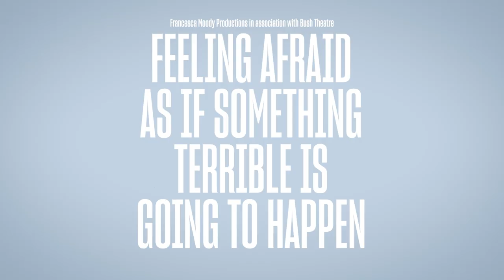Feeling Afraid... starring Samuel Barnett comes to London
The Edinburgh Fringe sensation Feeling Afraid As If Something Terrible Is Going To Happen transfers to the Bush for its first London run.

Fresh from sweeping critical acclaim at the Edinburgh Fringe - winning both a Scotsman Fringe First and The Stage Edinburgh Award - Samuel Barnett reprises his starring role in Marcelo Dos Santos’ ★★★★★ laugh-out-loud exploration of intimacy, anxiety and ego.

After years of swiping, a permanently single, professionally neurotic stand-up finally meets Mr Right - and then does everything wrong.

Feeling Afraid… is the “razor sharp” (Scotsman) hit play from the producers of the Olivier award-winning Baby Reindeer and the international smash-hit Fleabag, and is directed by Matthew Xia.

★★★★★ ‘Faultless execution is matched only by this audience’s thunderous, cathartic, cry-laughing response.’ FEST
★★★★★ ‘A masterclass in comic delivery’ WhatsOnStage
★★★★★ ‘The gag-count is ridiculously high’ Telegraph

Video by DMLK Video